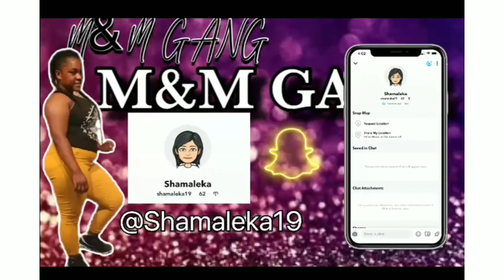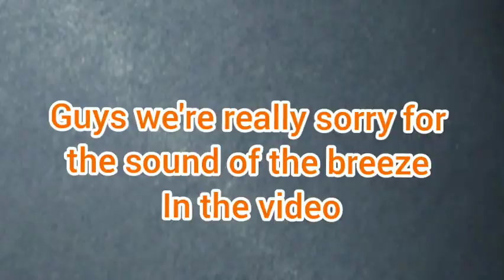TRUTH OR DARE AND BOX CHALLENGE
@Sexyt822/ mack._eenia

Shama Boo Sham

Shamaleka
Mackadia

You survived what you thought would kill you. Now straighten that crown and move forward like the queen you are IAmEmpowered# IAmMotivated#✊❤️‼️

ONE LOVE♥️✊